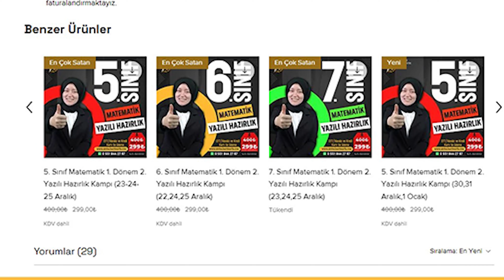5, 6 ve 7. Sınıf Matematik 1. Dönem 2. Yazılı Hazırlık Kampı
🗓️ Eğitim Süresi 3 Gün
⏰ Toplam 6 Canlı Ders
🎯 2 Online Matematik Yazılısı (video çözümlü)
🔗 Online Zoom Dersi
🪪 Sınırlı Kapasite (5 - 8 Kişi)
🎓5,6,7.Sınıflar
💲KDV dahil 299₺

Sevimli Matematik ile yazılılardan yüksek notlar almaya var mısınız? Hem de sadece 3 günde ‼️

Yoğun talep üzerine yeni kamplarımız açıldı ❗️ Kontenjanlar dolmadan hemen aramıza katılın.

📚 Matematik dersi 1. Dönem 2. Yazılı Hazırlık Kampımızda sene başından itibaren işlenen tüm konulardan mini konu tekrarı ve soru çözümü olacaktır.

💻 Derslerimiz online olarak sesli ve görüntülü bir şekilde zoom üzerinden yapılmaktadır.

🎯 Kamp öncesinde ve sonrasında olmak üzere video çözümlü Online Yazılı yapılacaktır.

⭐ Sevimli Matematik olarak sağladığımız tüm hizmetleri faturalandırmaktayız. 📃

⏰ 7. Sınıf Matematik 1. Dönem 2. Yazılı Hazırlık Kampı
🔔 1. Ders 30 Aralık Cuma 20:30 - 21:00
🔔 2. Ders 30 Aralık Cuma 21:10 - 21:40
🔔 3. Ders 31 Aralık Cumartesi 20:30 - 21:00
🔔 4. Ders 31 Aralık Cumartesi 21:10 - 21:40
🔔 5. Ders 1 Ocak Pazar 20:30 - 21:00
🔔 6. Ders 1 Ocak Pazar 21:10 - 21:40

⏰ 6. Sınıf Matematik 1. Dönem 2. Yazılı Hazırlık Kampı
🔔 1. Ders 29 Aralık Perşembe 20:30 - 21:00
🔔 2. Ders 29 Aralık Perşembe 21:10 - 21:40
🔔 3. Ders 31 Aralık Cumartesi 18:50 - 19:20
🔔 4. Ders 31 Aralık Cumartesi 19:30 - 20:00
🔔 5. Ders 1 Ocak Pazar 18:50 - 19:20
🔔 6. Ders 1 Ocak Pazar 19:30 - 20:00

⏰ 5. Sınıf Matematik 1. Dönem 2. Yazılı Hazırlık Kampı
🔔 1. Ders 30 Aralık Cuma 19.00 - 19:30
🔔 2. Ders 30 Aralık Cuma 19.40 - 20:10
🔔 3. Ders 31 Aralık Cumartesi 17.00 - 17:30
🔔 4. Ders 31 Aralık Cumartesi 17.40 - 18:10
🔔 5. Ders 1 Ocak Pazar 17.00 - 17:30
🔔 6. Ders 1 Ocak Pazar 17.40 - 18:10

Merhaba Sevimli Matematik kanalına hoş geldiniz.
Sene boyunca; bilinen tüm eğitim anlayışının ötesinde eğlenceli içeriklerimiz ve animasyonlarımızla; 5.sınıf, 6.sınıf, 7.sınıf, 8.sınıf ve LGS ’ye hazırlanan öğrencilerimiz için canlı yayınlar, motivasyon videoları, konu anlatım videoları , soru çözüm videoları ve yeni nesil soru çözüm videolarıyla sevimlimatematik hep yanında.